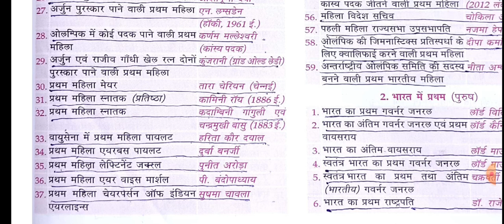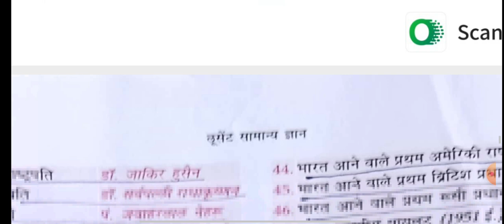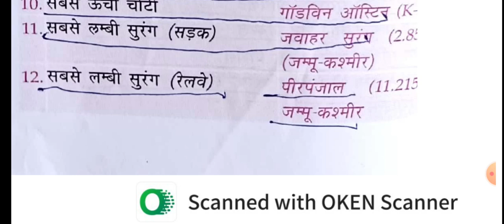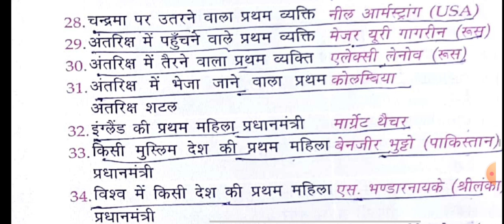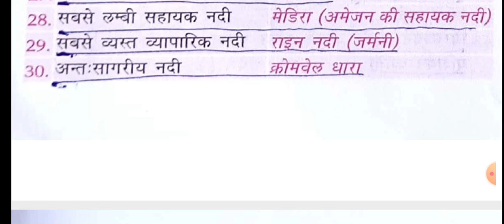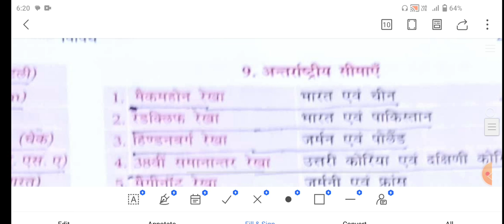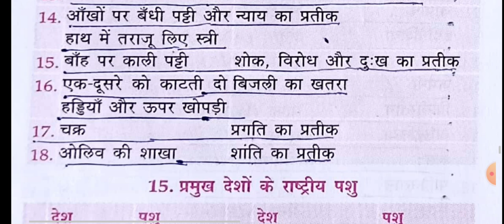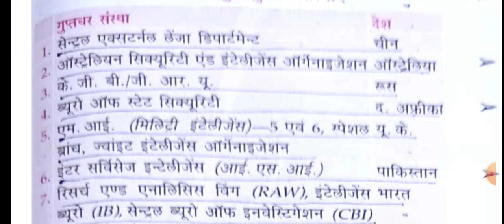VIVIDH ALL CHEPTAR BOOK 100% LUCENT PART,1 TWGL